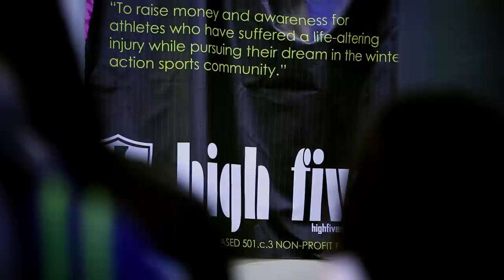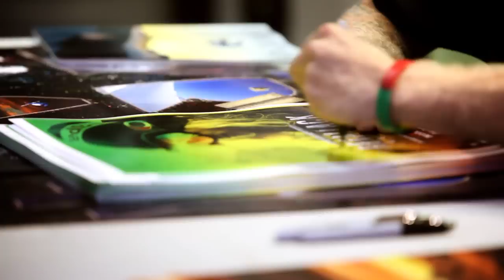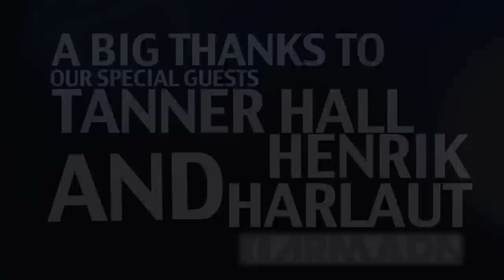"Get Back At It" High Fives Foundation Benefit Event at UCSD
On Thanksgiving 2010, Randy Ewing suffered a traumatic brain injury(TBI) after falling in Main Park at Mammoth Mountain mid-way through a day of riding. After a month in the hospital and a few months of therapy, Randy was able to re-learn essential skills like walking and talking, as well as re-build his brain's ability to build new memories.

In the year since, Randy has fully recovered and returned to school at UCSD, and work at Outback Adventures, a campus-run rental shop.

After suffering such a massive injury, Randy realized how important it was to have help along the road of recovery. High Fives Foundation and the CR Johnson Healing Center are two organizations directly involved in helping with the recovery of injured athletes, particularly in the winter-sport realm. Randy decided that the best way he could help was to organize a benefit at UCSD to build awareness as well as a chunk of change to donate to the two foundations.

After nine months of hard work, the event went down on November 10th. Both "Retallack" and "Art of Flight" were shown, and thousands of dollars in prizes were raffled off. The result was a huge success for High Fives and CRJ, as well as for Randy, having raised more than $4,000 to donate.

Take a look at all the fun that went down, as well as the special guests who showed up!!

For more information on High Fives and the CR Johnson Healing Center or to donate,